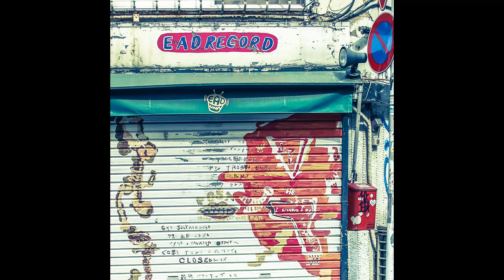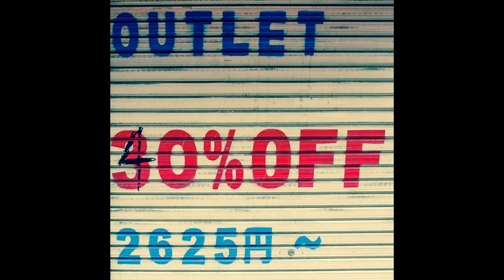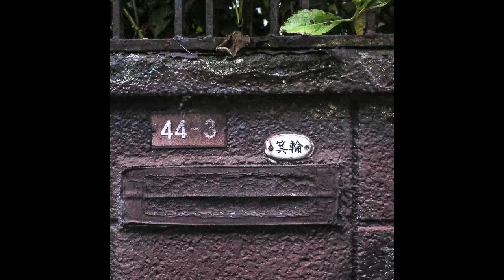高円じゃヶ谷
Photo by Doug Wright

Sax：Miho Nagai
Guitar：Jun-ichi Ninomiya
Bass : Satoshi"chubby!"Nonaka

Sound mixed by Haruki Abe